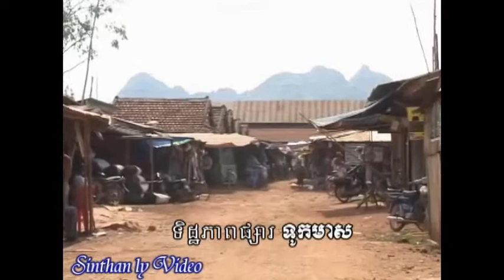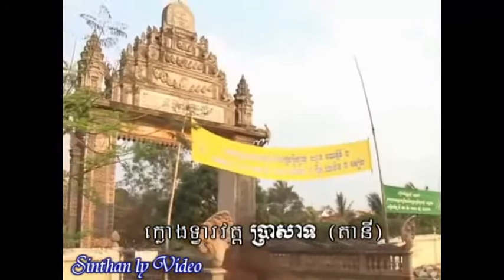រឿងអាសុខស្លូតអាសុខកាច/Cambodian fairy tale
វីដេអូនេះខ្ញុំបានដកស្រង់ចេញពីប្រជុំរឿងព្រេងខ្មែរដែលចងក្រងដោយក្រុមប្រជុំទំនាមទំលាប់ខ្មែរ។ខ្ញុំធ្វើទ្បើងដើម្បីបំរើអារម្មណ៍បងប្អូនទស្សនិកជនទាំងអស់គ្រាន់នឹងកែរអប្សុក
   ក្រោយពីសំរាកកាងារសូមជូនពរបងប្អូនទាំងអស់ជួបប្រទះតែសេចក្តីសុខគ្រប់ប្រការកុំបីឃ្លាងឃ្លាតទ្បើយ។សូមបងប្អូនទាំងអស់ជួយSUBSCRIBE&SHAREសូមអរគុណ៕
   This video I made for you to enjoy during your vacation .Thanks to all the viewers who watched our video, we hope you all help me to  share and Subscibe for more videos.